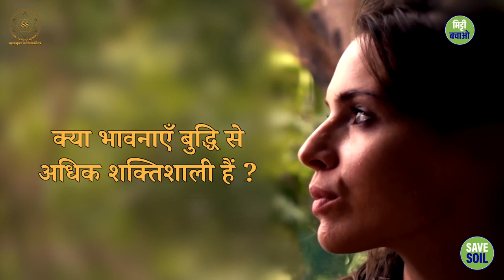भावनाओं की शक्ति से आत्मज्ञान कैसे पाएं? || Sadhguru Sadupdesh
भावनाओं की शक्ति से आत्मज्ञान कैसे पाएं?
How to attain enlightenment through the power of emotions?

ज़्यादातर लोगों के लिए, उनकी बुद्धि को फोकस या केन्द्रित करने से ज़्यादा आसान होता है, भावनाओं को फोकस करना। सद्‌गुरु बता रहे हैं कि इसी वजह से, भक्ति सीमाओं से परे जाने का एक साधन बन सकती है।

For most people, it is easier to focus their emotions than it is to focus their intellect. Because of this, Sadhguru explains, devotion can become a means to transcend boundaries.